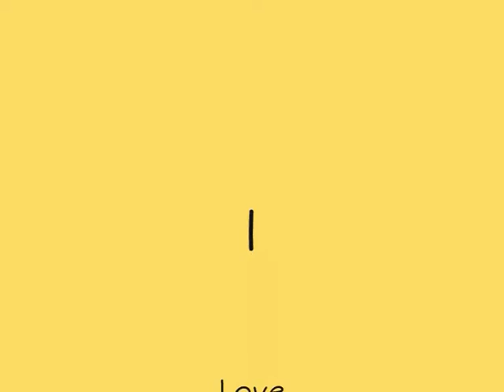Spongebobs Superfan Ella x